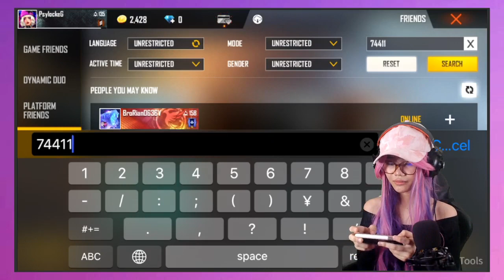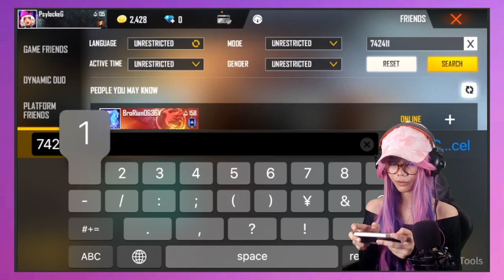GARENA FREE FIRE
Follow me on:
Insta📸: @psylockeg
Tiktok☺: @psylockeg